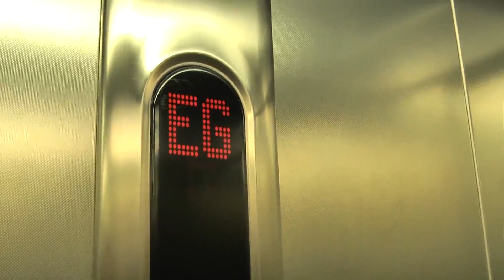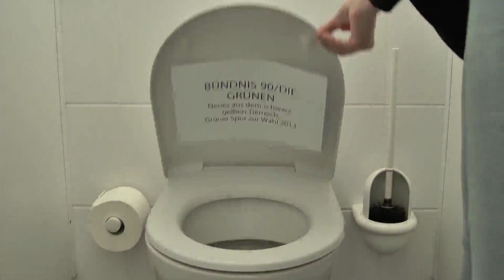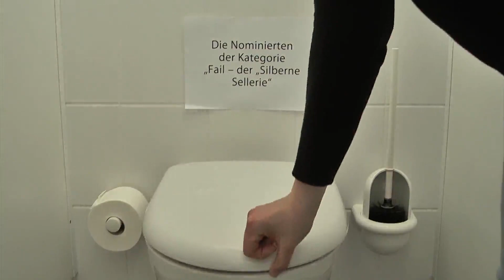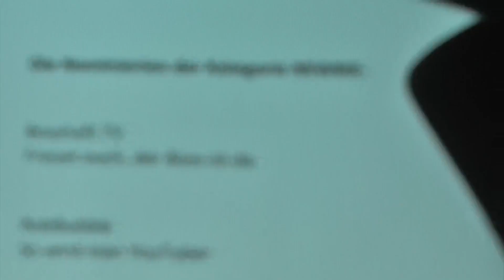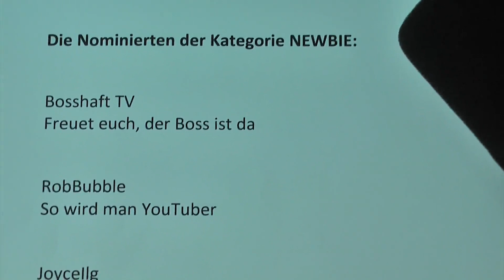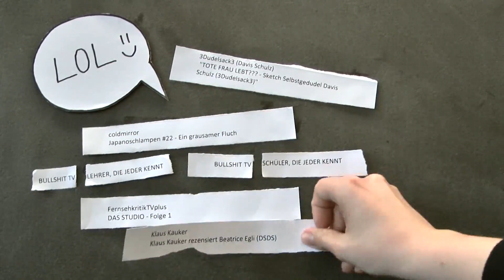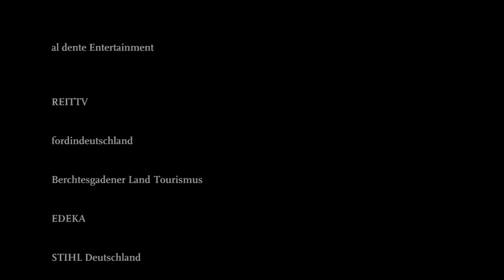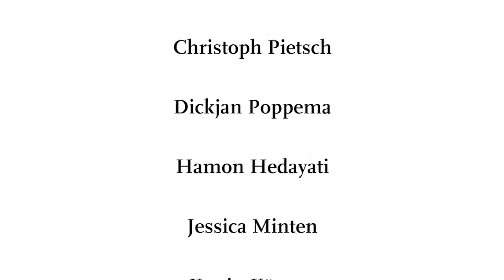Die Nominierten - 2014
Die Nominierten des Deutschen Webvideopreis 2014 im Überblick.

Danke an GREY für das Video!